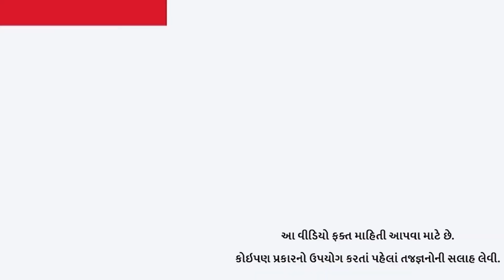જે ઓછામાં ઓછું વાંચે તેને પહેલા કુલપતિ બનાવી દેવાય છે